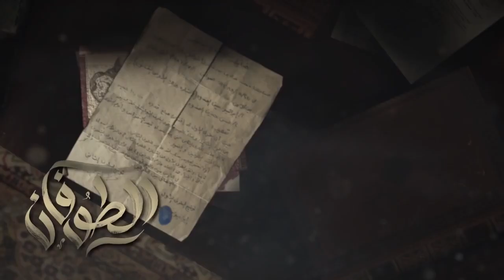مسلسل الطوفان | بدون تترات الحلقة (36) السادسة والثلاثون | AlTofan Series Ep36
The Flood TV Series | مسلسل الطوفان